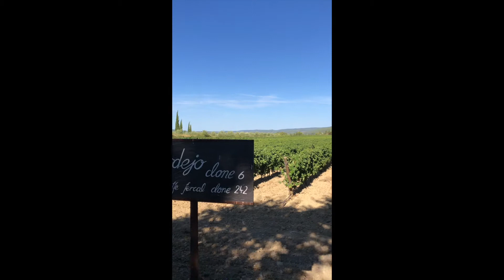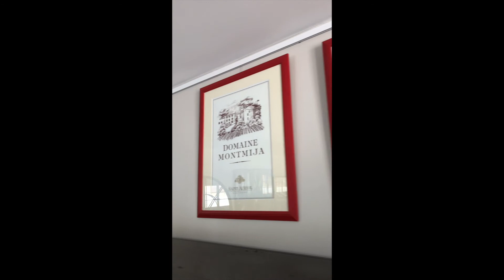Catégorie International 🗺️ - Les Domaines Auriol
Claude Vialada vous présente Les domaines Auriol.

Crédit images et vidéo : Les domaines Auriol